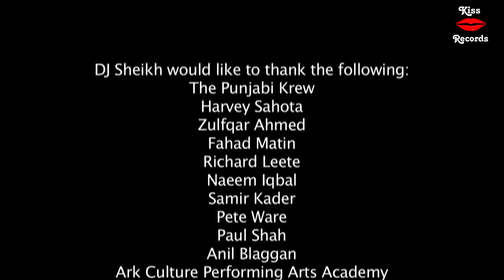HOPE | Kiss Records | Luton Mela 2020 | Ark Culture | B4U Music | New Tracks From UK Artists 2021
DJ Sheikh Presents - Hope | 9 Brand New Tracks Featuring:

Herbie Sahara feat. Roach Killa
Harvey Sahota feat. Devinder J
Apna Sangeet
Hunterz
Avina Shah
Shin Hayer feat. J-Deep
Roach Killa
Deesh Sandhu
Jay Kadn feat. H-Dhami

Program Presented by: Sharan Gidda & Nitin Nero

Video Shoots by Lutch Media
Presenters Shoot by Paul Shah
Sound & Lighting: Dipz Entertainment
Visual Director: Harvey Sahota
Make Up Artists: Amber & DivaAshUK
Filmed at White Room @ Audio Underground & Sugar & Spice
Title Music: Devinder J

Published by Kiss Music 2021
CAT NO: KR1094

Album Download/Steaming Links

Amazon Music